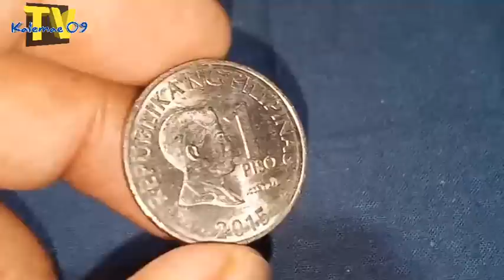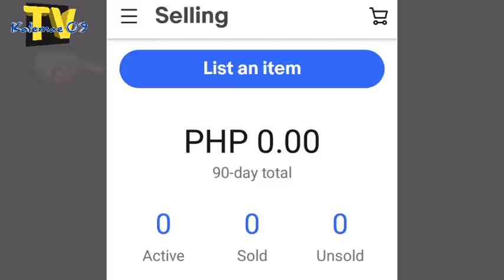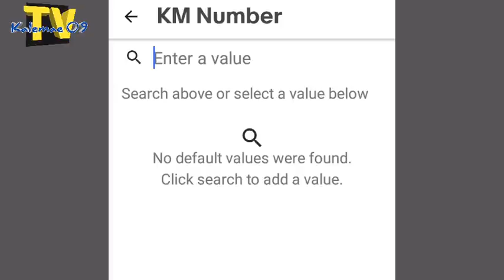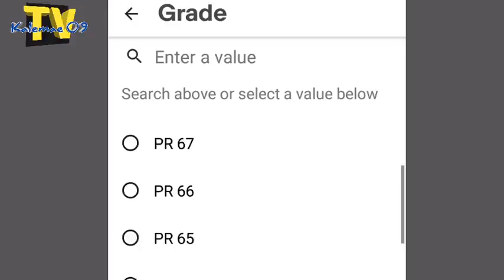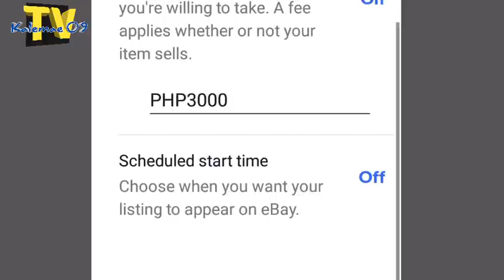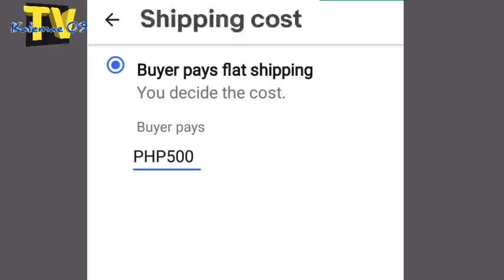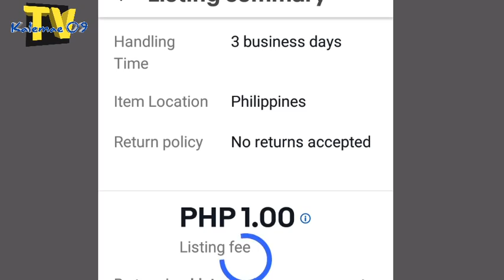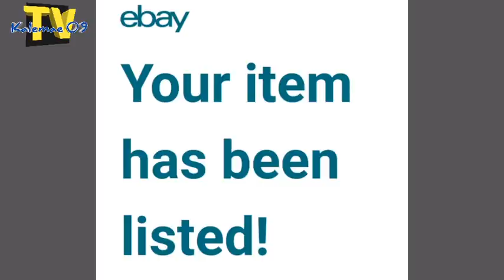6,000 starting price, 1 piso 2015/frost Paano mag-benta ng coins sa eBay | KAALAMAN